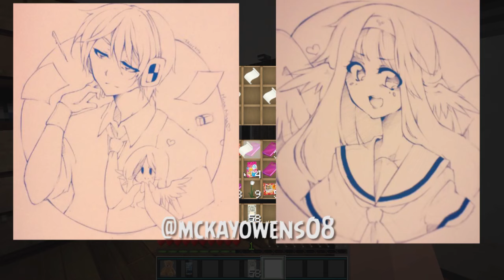Yandere High School - SPIRITS?! (Minecraft Roleplay) #44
Actors -
DaPieLord: Himself
DomRao: Himself/PufferFishPete
Gareth: Paul Blart/Pepe
GracieLovesYou: Herself/PufferFishPatty
Green: Landlord
Hidden: Himself/FishKingFreddy
Im_Seb: Himself
InvaderGaming:
JtheStar: Himself
JtsTheDane:Himself/CrabManCarl
MajoEllen: Himself
Okami_Artist:Teacher
RowanArtifex: Himself
Salexbrown:ChanYandere
Silly:Herself
SirCutieYuki:Herself
Sookieyaki: Herself
SoulOwl:Herself
Starforce: Himself
Stormform: Yakuza